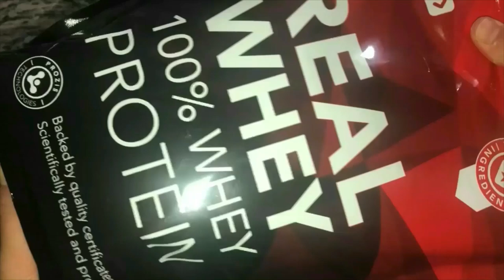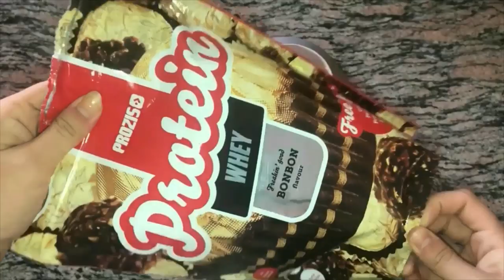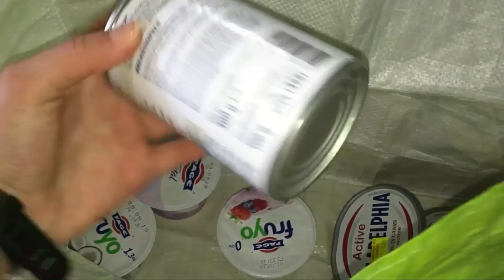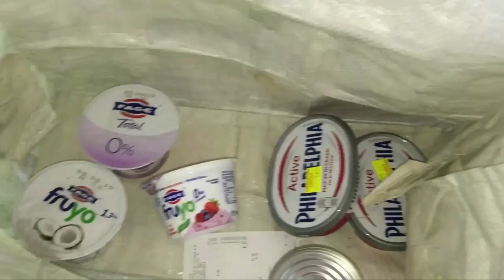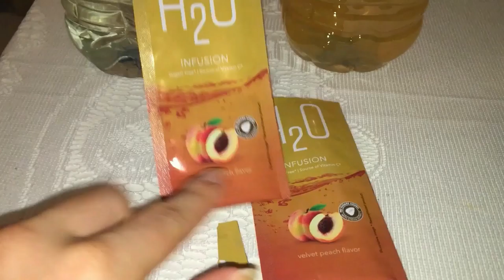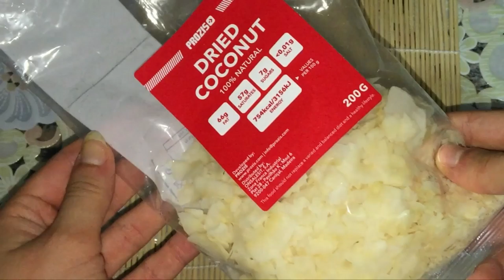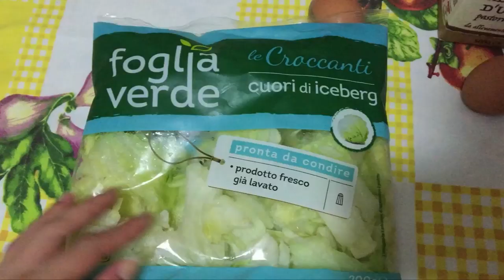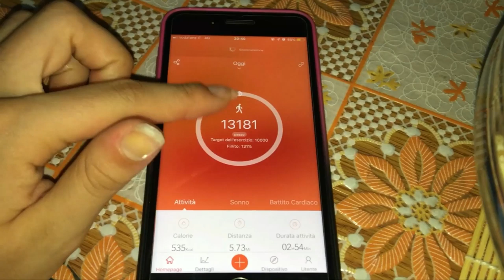WHAT I EAT IN A DAY IN DEFINIZIONE RICETTA CICCIO PANCAKE 🥞 |VI PORTO NELLA MIA QUOTIDIANITÀ|GA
COLAZIONE 🥞‼️
MACROS
CALORIE: 462
CARBO 36g
PRO 55g
FAT 9g

PRANZO 🥙‼️
225g PETTO DI POLLO
300g CAROTE 🥕
3Ml Olio Evo
MACROS
CALORIE: 340
CARBO 23g
PRO 53g
FAT 4g

MERENDA🍧 ‼️
300g YOUGURT GRECO 0%
110g BANANA 🍌
10g BURRO DI ARACHIDI 🥜
TOPPING
3g COCCO 🥥
MACROS
CALORIE: 345
CARBO 36g
FAT 8g
PRO 35g

CAFFÈ ☕️ E BISCOTTO 🍪
CALORIE: 48
CARBO 7g
FAT 2g
PRO 1g

CENA 🥗‼️
INSALATA
2 UOVA 🍳
110ml Albume
100g CAROTE 🥕
10Ml Olio Evo
MACROS
CALORIE: 337
CARBO 9g
PRO 31g
FAT 19g